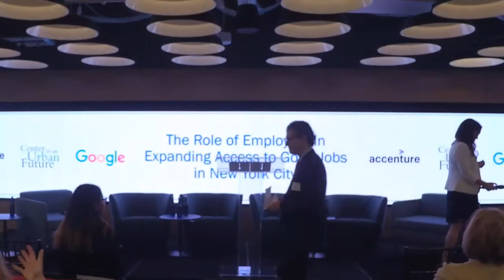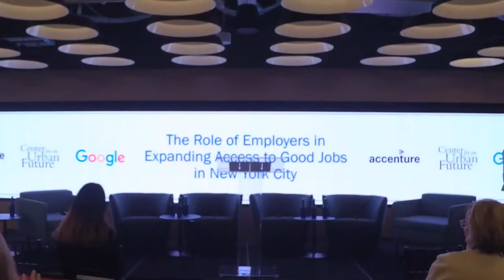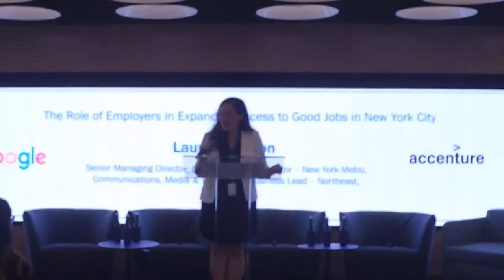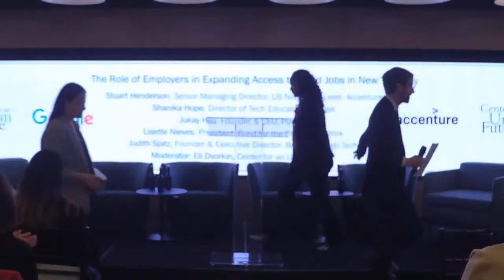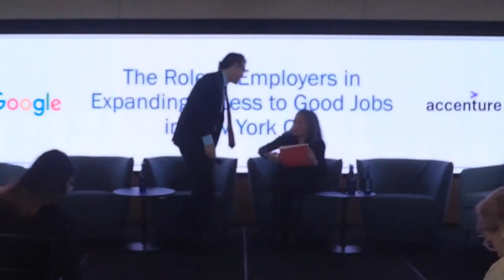The Role of Employers in Expanding Access to Good Jobs in New York City Trim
Creating a more equitable economy in New York City won’t only require bold action from city government officials. New York’s private sector employers will also need to step up, with new programs that create far more opportunities for New Yorkers of color to gain access to the well-paying jobs they are creating and advance into even better-paying jobs. A growing number of New York-based employers are doing just this, with promising investments in paid internships, apprenticeships, mentoring, on-the-job training programs and other efforts to change their recruitment, hiring, and retention practices. But more is needed.

This forum explored the role of employers in expanding access to good jobs in New York. It shined a light on some of the most promising initiatives that employers here have already launched to help diversify their workforces and explore what’s needed to ensure that far more New York-based employers develop and scale up programs from internships and apprenticeships to skills-based hiring. In addition to examining what employers should do on their own, it discussed what policies the Adams and Hochul administrations could implement to encourage and support greater private sector workforce investments.

Speakers included:
-- Maria Torres-Springer, NYC Deputy Mayor for Economic and Workforce Development
-- Stuart Henderson, Senior Managing Director, US Northeast Lead, Accenture
--  Shanika Hope, Director of Tech Education, Google
-- Jukay Hsu, Founder & CEO, Pursuit
-- Lisette Nieves, President, Fund for the City of New York; co-author, Working to Learn: Disrupting the Divide Between College and Career Pathways for Young People
-- Judith Spitz, Founder & Executive Director, Break Through Tech